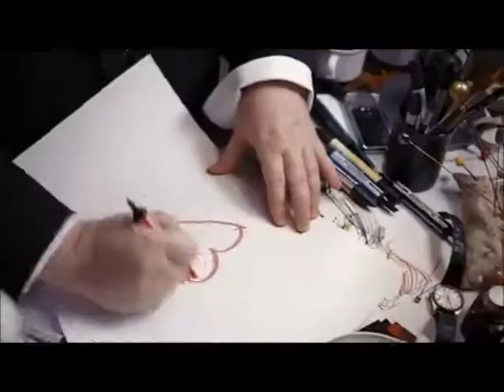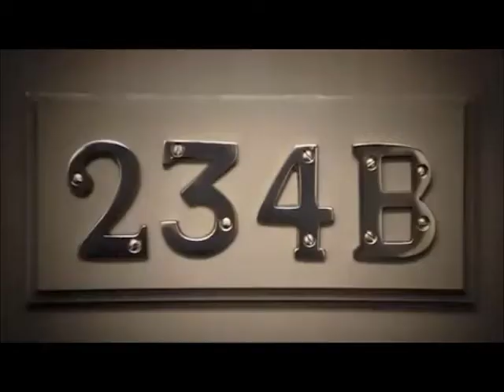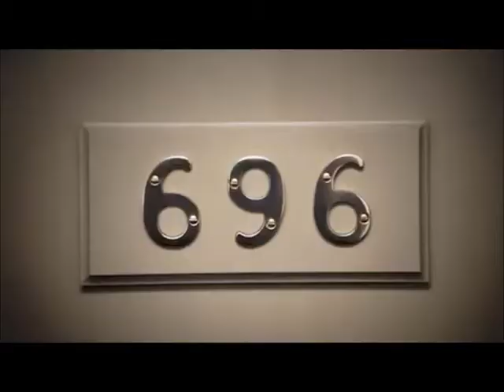Full Fashion (03.11.10)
Depois de divulgarem algumas fotos da coleção que Alber Elbaz, designer da Lanvin, desenhou para a loja H&M, chegou a vez de lançarem um video teaser divulgando a linha. O curta estrela as modelos Hannelore Knuts, Jane Schmitt, Tati Collitar e Natasha Poly que usam uma parte da coleção.